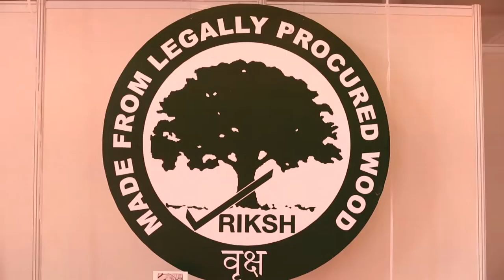IHGF Delhi Fair SPRING '17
Highlights from the IHGF Delhi Fair SPRING '17
A 5 day business to business trade fair...the largest handicrafts fair in the world. Twice a year at the India Expo mart in Greater Noida, Delhi-NCR, India. Over 7500 int'l visitors